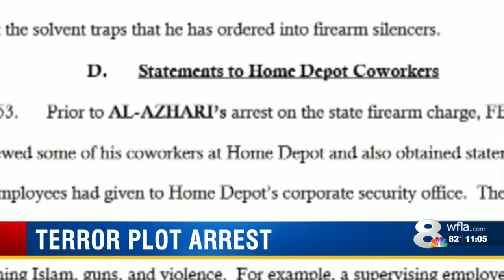Neighbors petrified man accused of planning terrorist attack lived next door